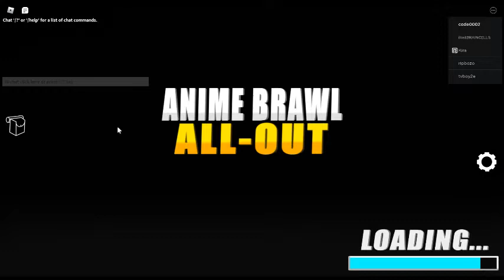I UNBOX A MYTHIC IN 1 TRY